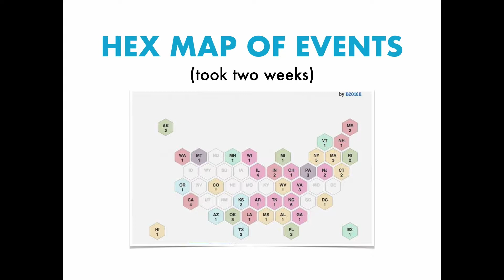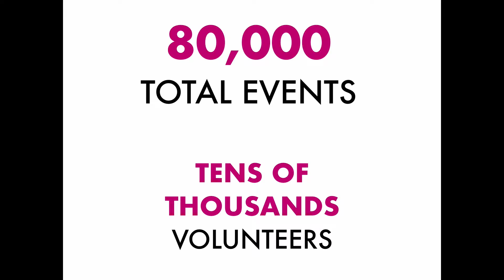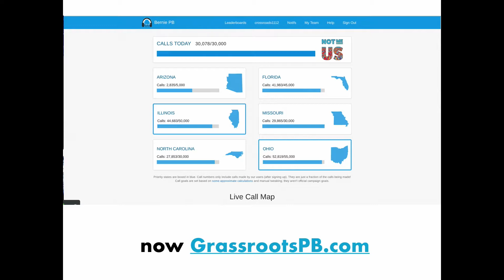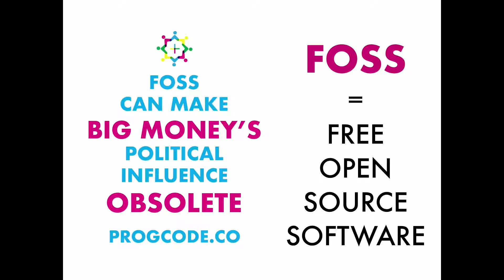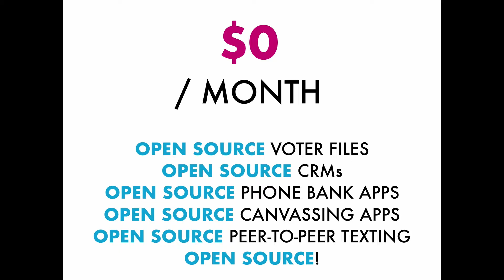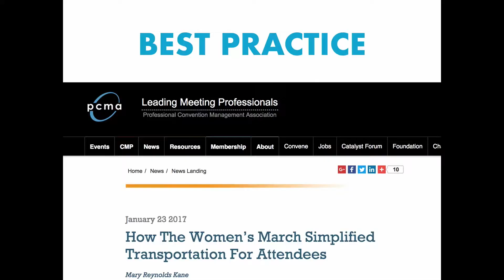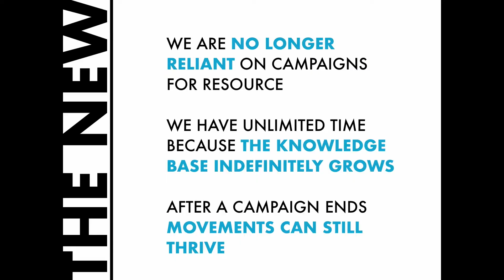Rapi Castillo - The Bernie Map: Building tools for the Progressive Movement - Codeland - NYC 2017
Rapi Castillo speaks at Codeland about how his D3 pet project sparked a movement.

TALK
Rapi joined the Coders for Sanders movement and built an open source map, a project that would later be used for other movements, including the Womens March and the Indivisible Guide. Rapi takes us through his journey of building that map, and using his skills to build other open source tools and create a network of developers to power the progressive movement.

SPEAKER
Rapi Castillo Executive Director, Progressive Coders Network @pikittakbo

Executive Director of Progressive Coders Network, movement building are my passion, focusing on creating platforms for people to become engaged, empowered, and excited, about a cause, campaign, or product. Passionate about knowing how to create a bottom-up movement that creates a new means of distribution and organizing, and how technology affects it. Mark Granovetter, Jon Kleinberg, and Malcom Gladwell are his heroes.

CODELAND
Codeland is a conference produced by CodeNewbie and the only tech conference that focuses on people learned to code and programmers with less than two years of professional experience. Codeland is two days of demos, talks, and workshops exploring the incredible world of code with the most supportive and inclusive tech community.